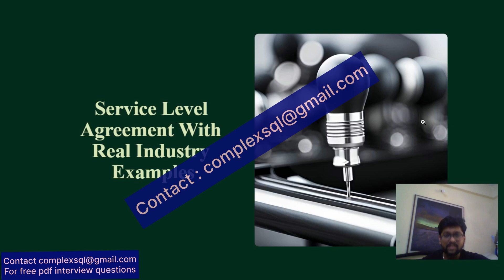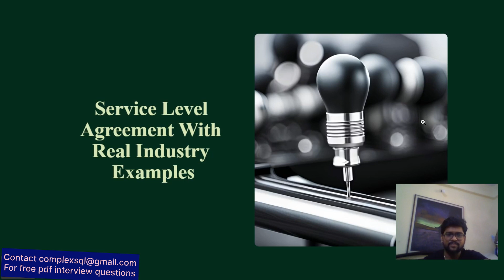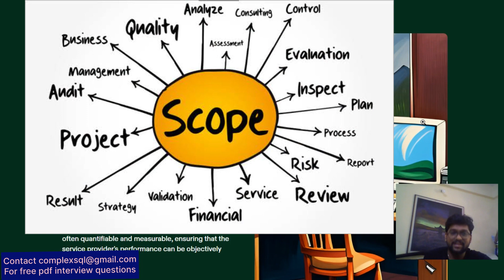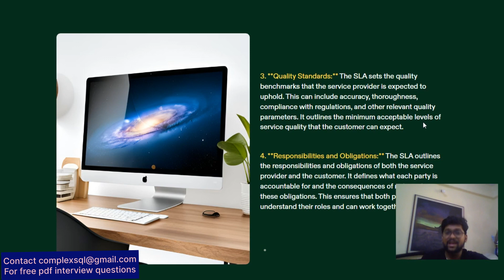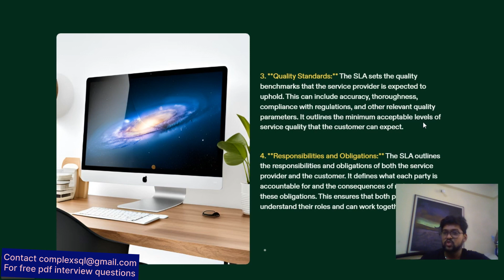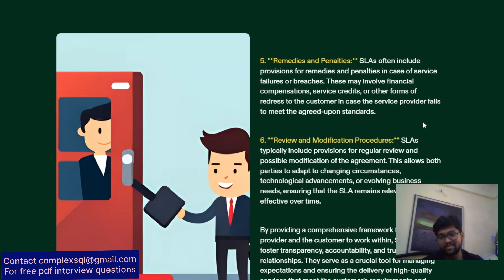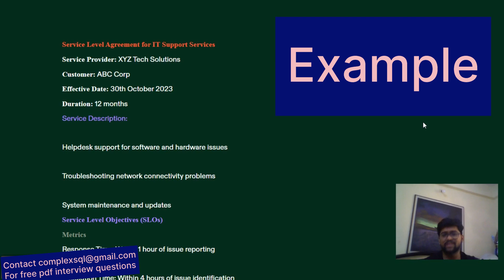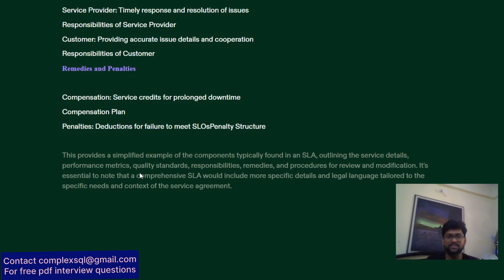Service Level Agreement (SLA) with Real Industry Examples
What is Service Level Agreement (SLA) ?  | Service Level Agreement Example

In this video we are discussing about Service Level Agreement (SLA) with real life examples. We will explain the details about SLA and service level agreement example too.
Welcome to our comprehensive guide on Service Level Agreements! In this video, we delve into the intricacies of SLAs, their importance, and how they can optimize your business operations. Points Covered: 1. Introduction to ServiceLevelAgreements (SLAs) and their crucial role in establishing clear expectations between service providers and clients. SLAIntroduction 2. Understanding the various components of an SLA, including metrics, response times, and resolution protocols, to ensure effective service delivery. SLAComponents 3. Exploring the significance of defining measurable Key Performance Indicators (KPIs) within an SLA framework to assess service performance accurately. SLAKPIs 4. Practical insights into crafting SLAs tailored to specific business needs and industry standards for seamless integration and maximum efficiency. SLAIntegration 5. Real-life case studies highlighting the impact of well-structured SLAs on enhancing customer satisfaction, loyalty, and overall business success. CustomerSatisfaction 6. Expert tips for effectively managing and renegotiating SLAs to adapt to changing business dynamics and evolving customer requirements. SLAManagement 7. Strategies for ensuring continuous monitoring and enforcement of SLA compliance, guaranteeing consistent service quality and customer delight. SLACompliance Join us as we explore the world of SLAs and unlock the potential for optimizing your business performance!

What is Service level Agreement?